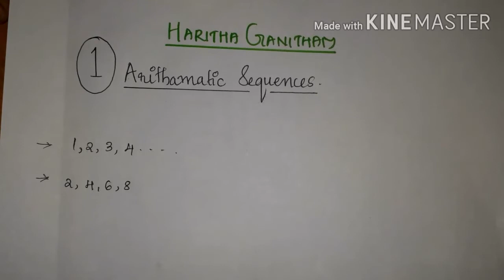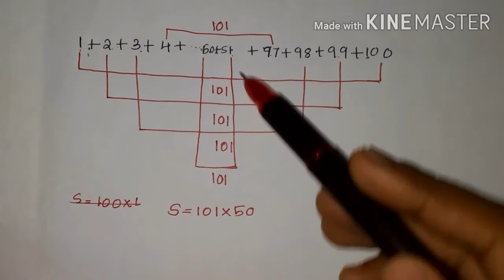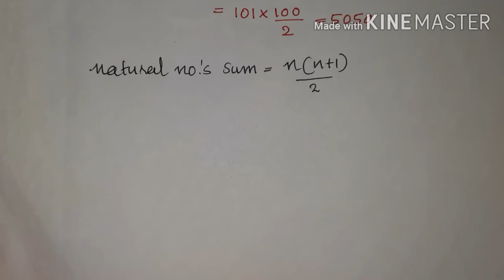Arithmetic sequences class 10 . HARITHA GANITHAM.